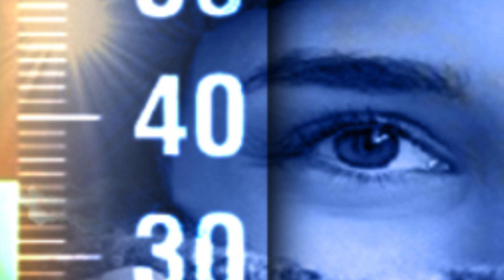Allarme Meteo Italia Il Severo Avvertimento del Rinomato Colonnello A DICEMBRE CI SARA’ ”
Siamo felici di darvi il benvenuto nel nostro vivace canale YouTube dedicato alle notizie di cronaca, gossip, cronaca nera e cronaca rosa! Il nostro obiettivo è tenervi costantemente aggiornati sulle ultime e più avvincenti novità che riguardano celebrità, personaggi pubblici e fatti di cronaca.

Il nostro team di giornalisti appassionati e competenti lavora instancabilmente per portarvi dietro le quinte delle vite delle star. Vi sveleremo segreti ben custoditi, racconteremo storie di successo straordinarie e condivideremo i retroscena più intriganti di Hollywood. Da incontri e separazioni famose a segreti sussurrati nell'orecchio delle celebrità, siamo qui per soddisfare la vostra insaziabile curiosità sulla vita privata dei personaggi che amate.

Non ci limitiamo solo al gossip scintillante, ma esploriamo anche gli aspetti più oscuri della cronaca nera. Vi terremo informati sui casi di cronaca che hanno affascinato il pubblico, sui misteri irrisolti che ancora incuriosiscono e sulle trame complesse che si celano dietro crimini e scandali. Viaggiate con noi nel cuore della cronaca nera, esplorando casi di omicidio, investigazioni e sviluppi legali che hanno tenuto il mondo con il fiato sospeso.

Ma non è tutto! Vi offriamo anche uno sguardo privilegiato sugli eventi di spettacolo, i red carpet glamour e il mondo della moda delle celebrità. Sarete aggiornati sulle ultime tendenze, sugli abiti iconici che hanno fatto la storia e sulle trasformazioni sorprendenti delle star del cinema, della musica e della televisione.

Sappiamo che il mondo delle celebrità e le notizie di cronaca possono essere affascinanti, coinvolgenti e talvolta anche controversi. Pertanto, vi invitiamo a unirvi a noi in questo viaggio emozionante, condividendo le vostre opinioni, partecipando alle discussioni e diventando parte di una comunità appassionata che condivide la vostra passione per il gossip e le storie intriganti.

Non vediamo l'ora di condividere con voi le ultime novità, i segreti più scottanti e le storie avvincenti che rendono il mondo delle celebrità così irresistibile.